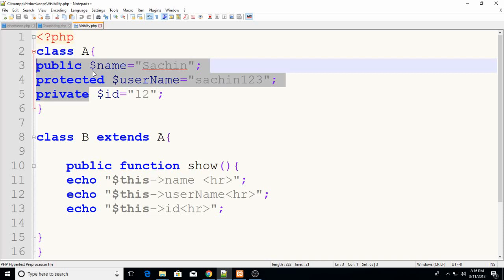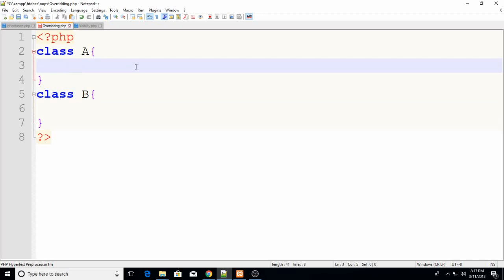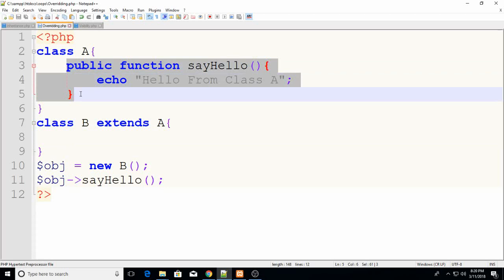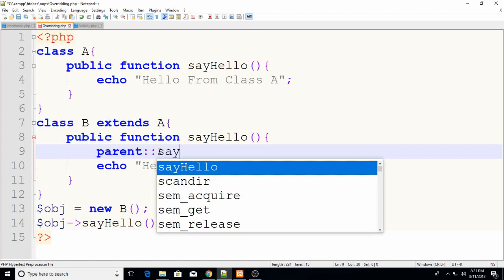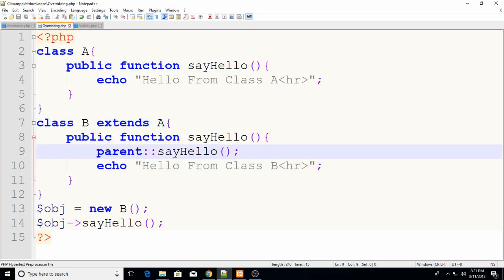Oop in PHP override